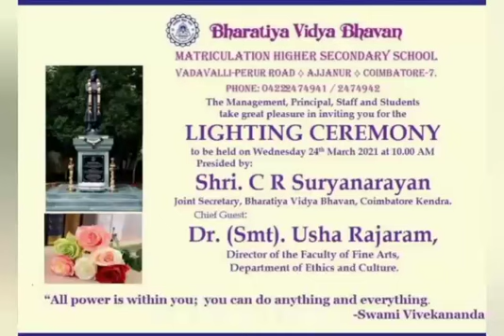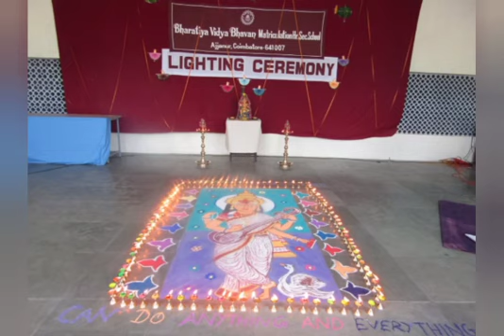Lighting ceremony of 12th std 2020 - 2021 Batch.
24 /03/2021 Lighting ceremony
BVB Ajjanur.🌸🌸🌸🌸